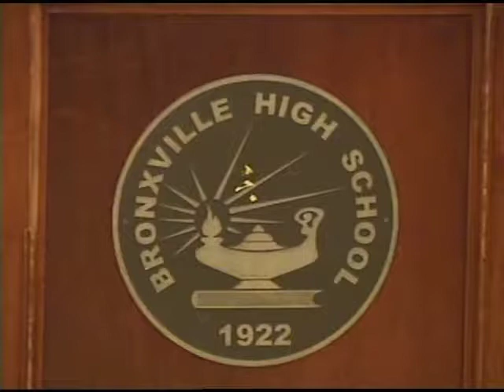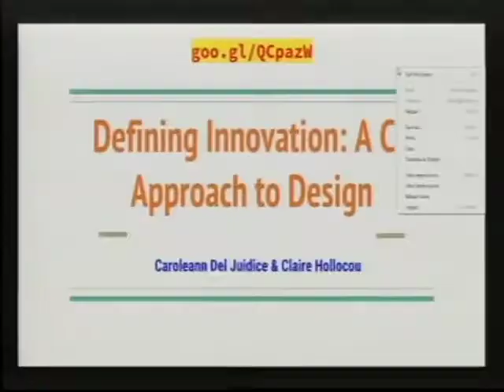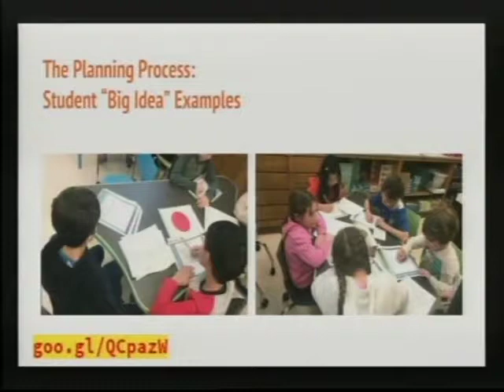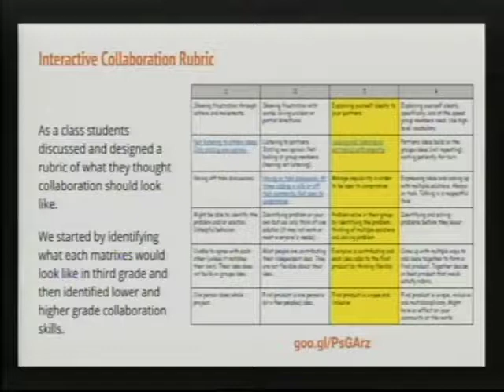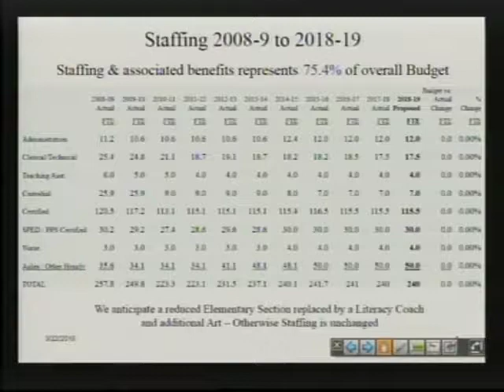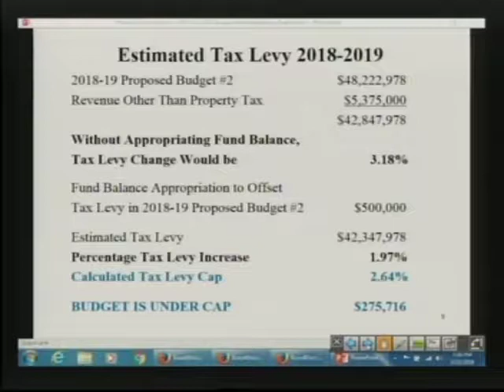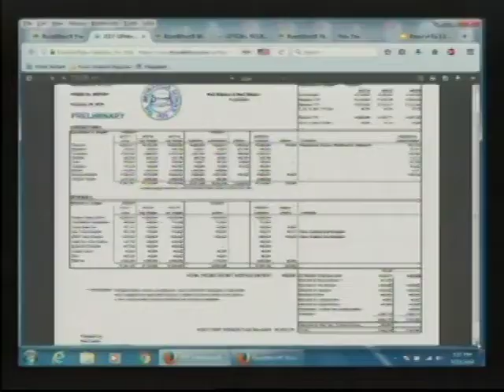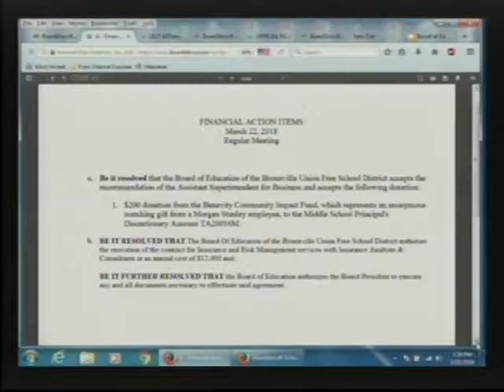Board of Education Meeting March 23rd, 2018